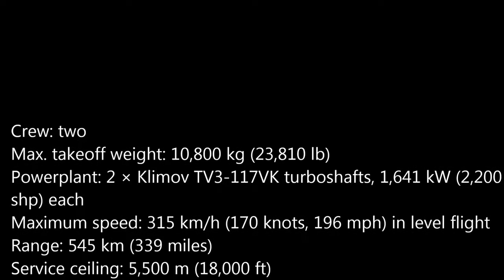❤Kamov Ka 52 Vs Eurocopter Tiger